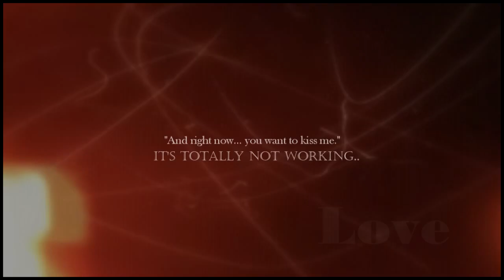caroline & damon | heart's a mess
HD + earphones = perfection.

i started to make it when i uploaded this one caroline/damon were my favorite from tvd and i do still love them so much. i have no inspiration for this fandom anymore, i'm empty. maybe i will fix it in october or later. but i'm done for now. but i hope you guys will like it??